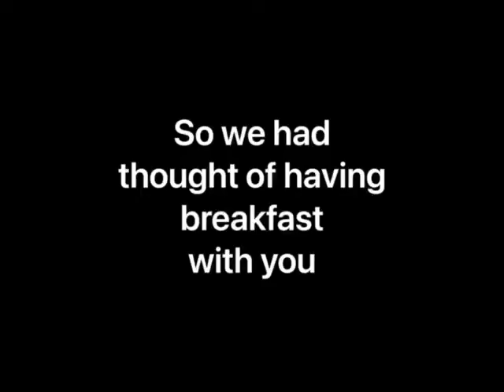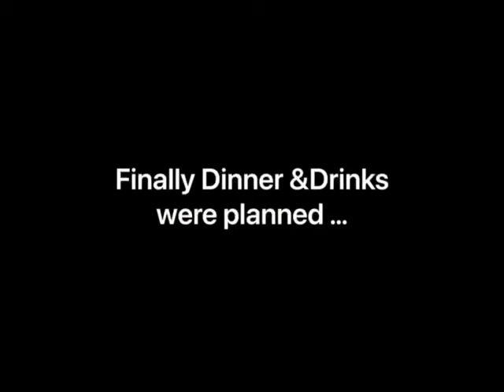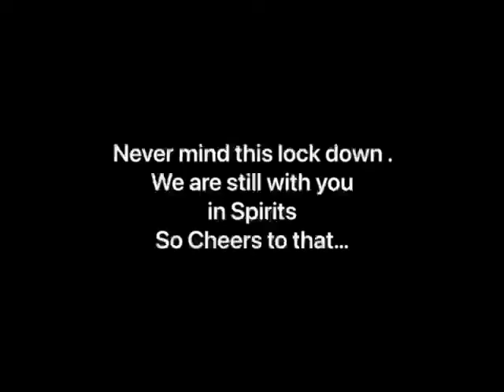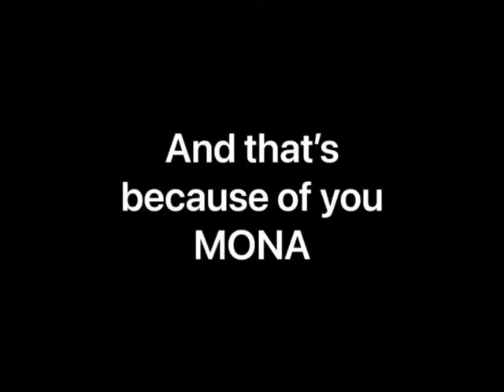Mona Bday video by GFFs 2021